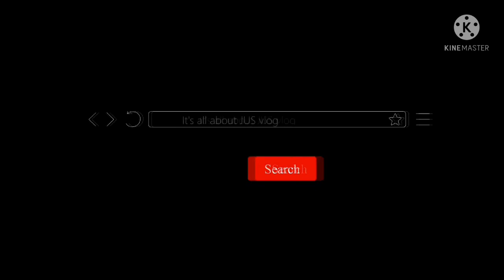first bike Cj and Andrei..After Pandemic..